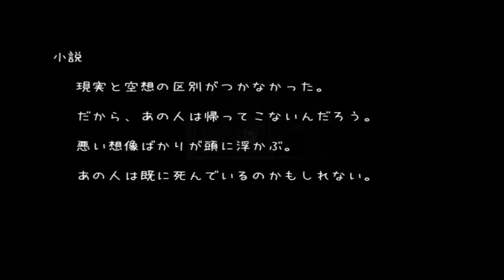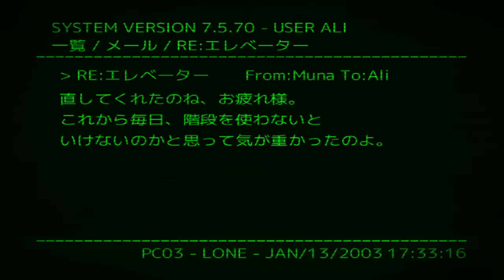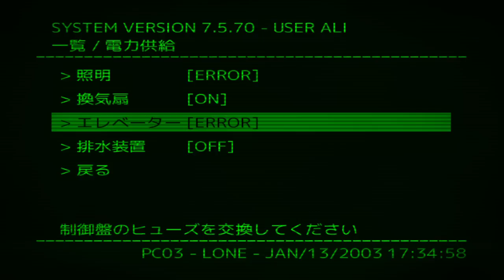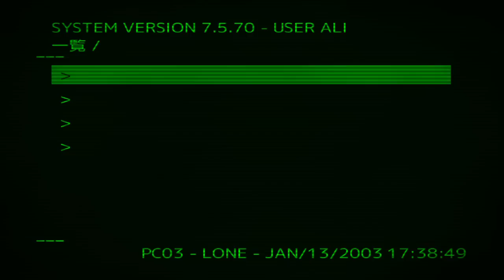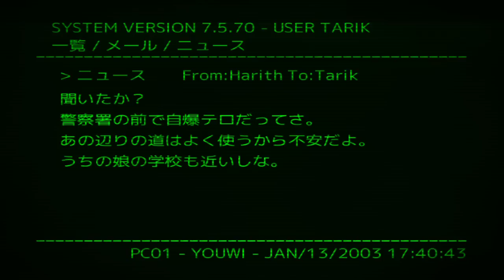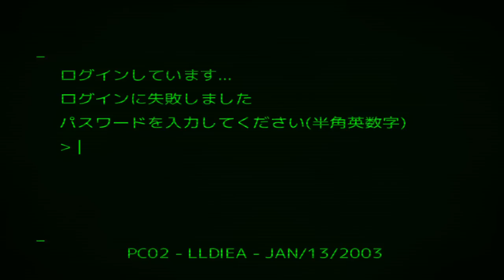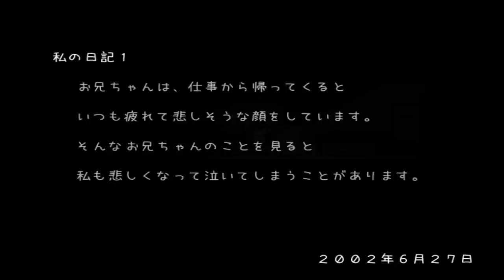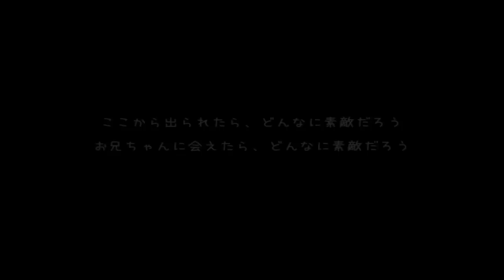ホラーゲーム - 血まみれの街である人の帰りを待つ - 実況プレイ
(｀・∀・´)どうもポッキーです。短いですが、心に残るホラーゲームです。